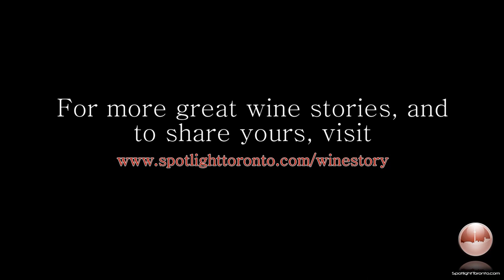The Greatest Wine Story Ever Told - Heidi Fielding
What is the greatest wine story ever told? We thought wed put that question to a few of our friends to see what they had to say about that rather loaded question. Wine, as we all know, leaves an indelible impression on us, whether its the first wine that turned us into wine geeks forever or just a moment in time with a special bottle shared with a special someone. So, it is in that spirit that we hope you enjoy these stories, videos and photos from a cross-section of wine lovers.

In this video, Heidi Fielding of Fielding Estate Winery shares her greatest wine story.